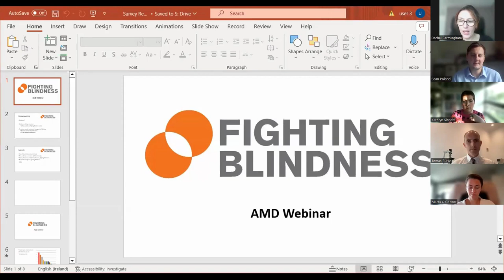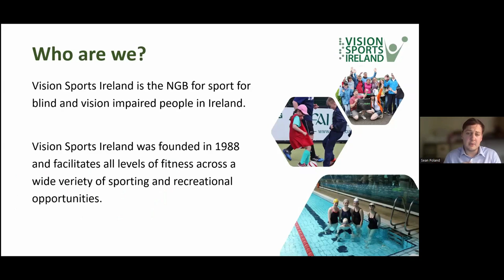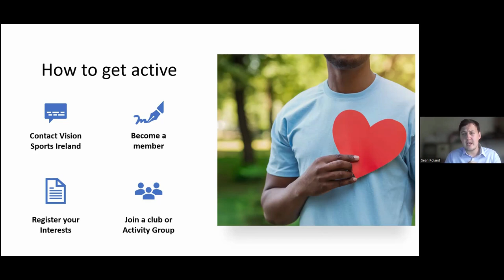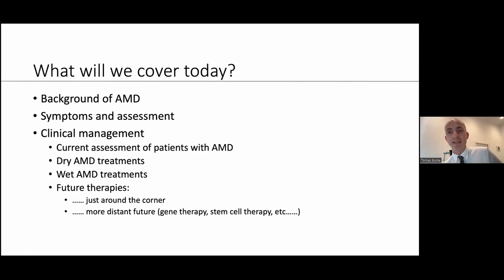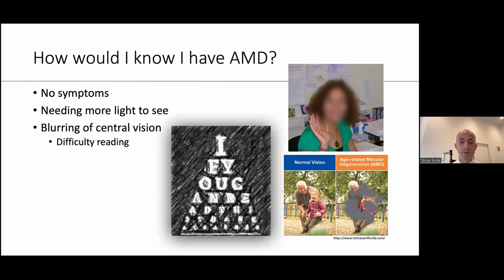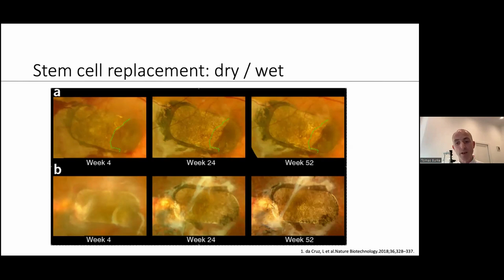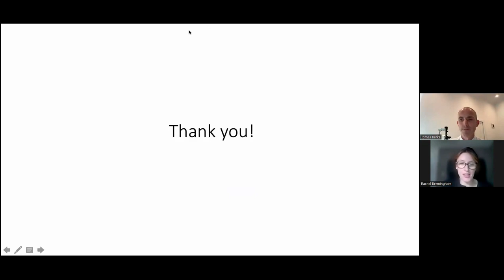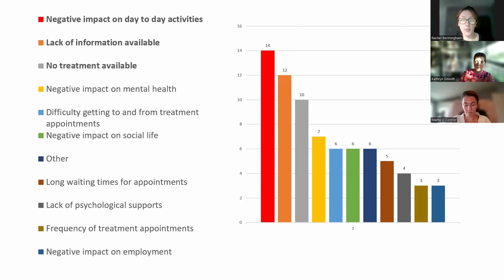Fighting Blindness Research Webinar on Age-related Macular Degeneration (AMD)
Watch/listen back to our free Research Webinar on Age-related Macular Degeneration that took place online on September 20, focusing on:

-The current clinical care for AMD
-Sports and physical activities for people living with AMD
-The counseling and support groups Fighting Blindness offers for people living with AMD

Agenda

-Welcome
Finbarr Roche, CEO, Fighting Blindness

Mr. Tomás Burke, Consultant Ophthalmologist specialising in Medical Retina, Uveitis and Cataract, Mater Misericordiae University and Mater Private Hospitals, Dublin

Sean Poland, Education, Training and Participation Coordinator, Vision Sports Ireland

Marta O’Connor, Head of Support Services & Kathryn Sinnott Insight Groups Coordinator, Insight Department, Fighting Blindness

-Results of our AMD survey and Q&A session
Rachel Bermingham, Research Manager, Fighting Blindness

[Video description: A Zoom webinar recording featuring Finbarr Roche, Mr. Tomás Burke, Sean Poland, Marta O’Connor, Kathryn Sinnott and Dr. Rachel Bermingham. They discuss the current clinical care for AMD, Sports and physical activities for people living with AMD, The counseling and support groups Fighting Blindness offers for people living with AMD, and the results of our AMD survey, followed by a Q&A session ]